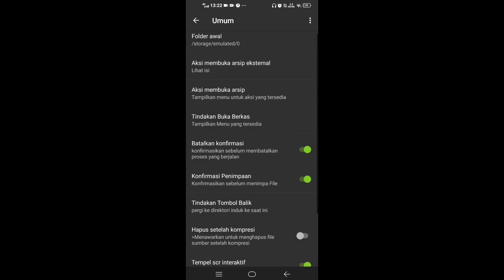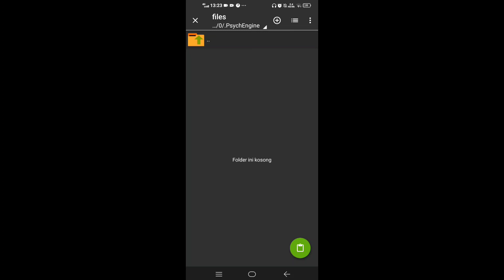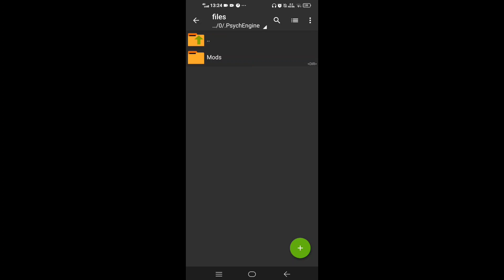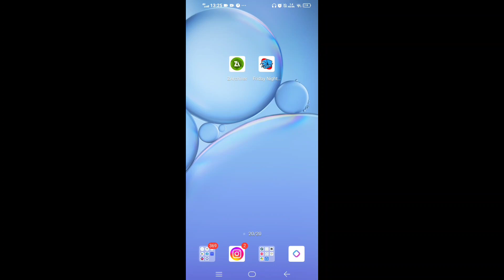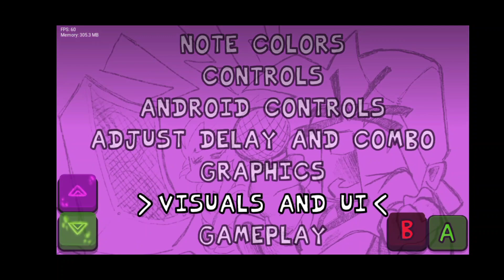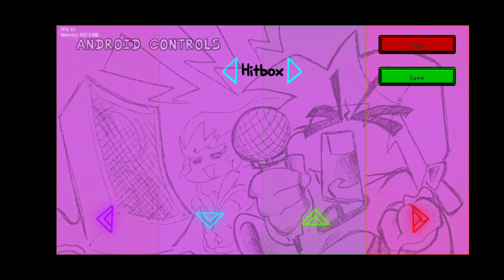Tutorial Pasang Mods Fnf di Android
apk base